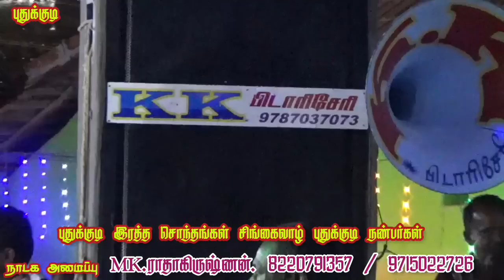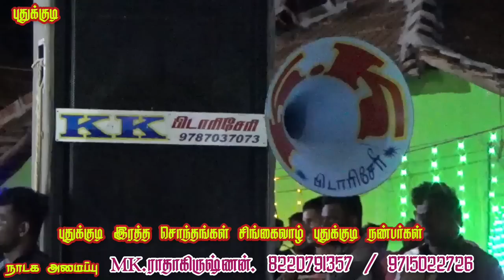பார்த்திபனூர் [அ] புதுக்குடி-யில் MKR'ரின் புதுமையான காமெடி.